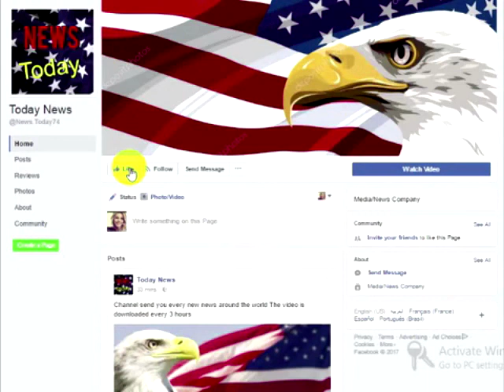Kim Jong-un In Hiding After He Hears Who Is About To Send In ‘DECAPITATION UNIT’ To End Him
The United States isn’t any stranger to international conflict. In fact, we’ve got a pretty good record for being on the winning side of large scale wars, thanks to a patented blend of diplomacy, an incredible elite fighting force, and a population that unites in times of turmoil and crisis. This information seems to be lost on the North Korean dictator however, as Kim Jong-un hands out threats to the United States and every country that might rally against him.It should be noted that the threats and talks of war from North Korea against the United States have been unprovoked and seem to stem from an inner need to gain power by their petulant leader. Kim Jong-un comes from a ruling family that has a long-standing beef with their neighbors, South Korea. It has always been their fondest wish to reunite the two countries, under the Jong-un family reign of course.